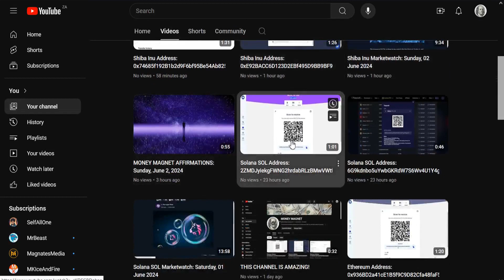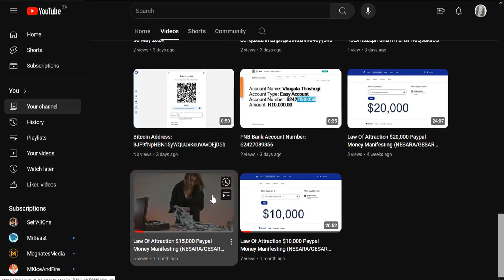THIS YOUTUBE CHANNEL IS GOING TO BE SUCCESSFUL!!